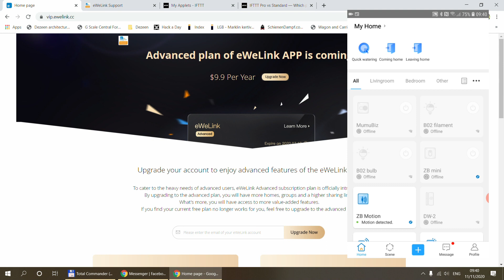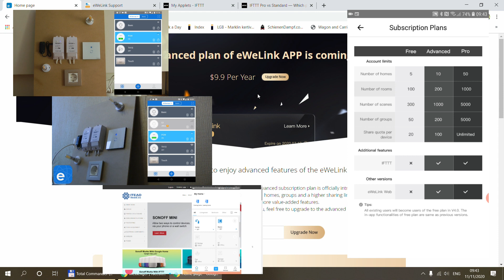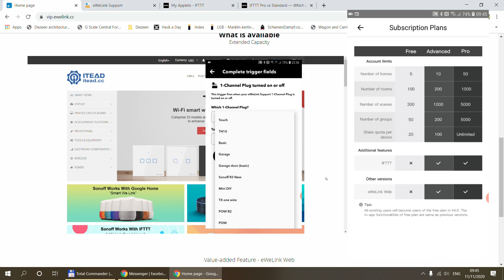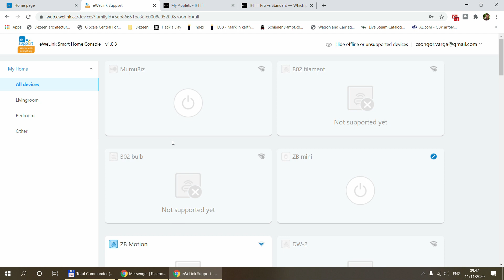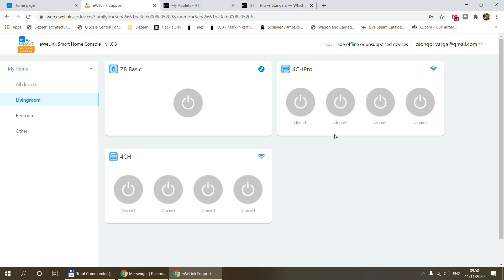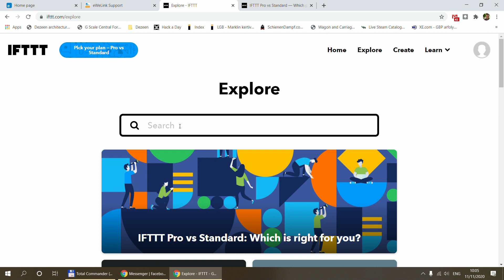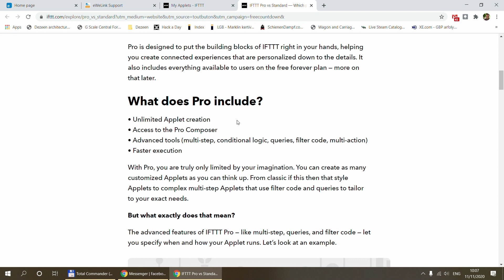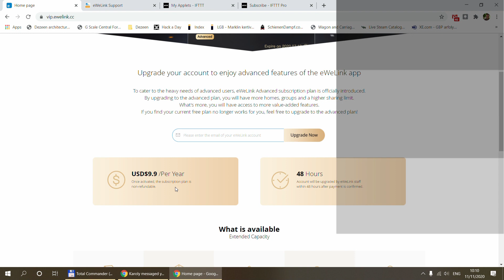eWelink Advanced Plan - IFTTT Pro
Are you missing IFTTT for Sonoff devices? This is what the Advanced Plan is for. Check out this video to understand what you are getting. Also I think there is a caveat to how much you can use it, as IFTTT has also introduced a Standard and Pro account tier. I explain all this in the video.

Chapters:
0:00 Intro
4:24 eWelink Web
7:05 IFTTT caveat - IFTTT Pro
11:25 How to upgrade